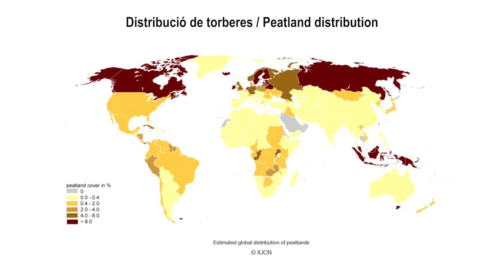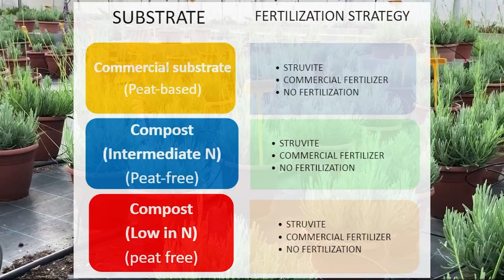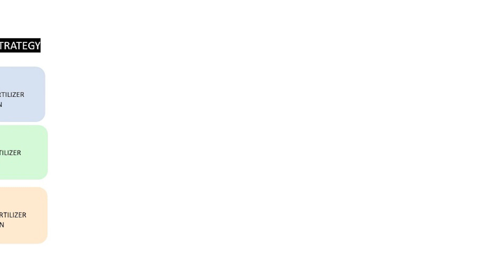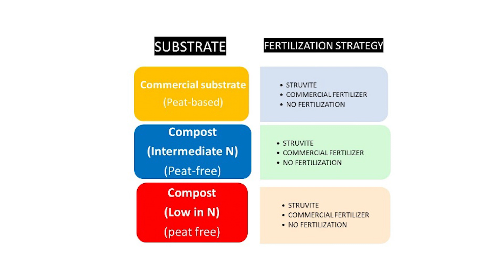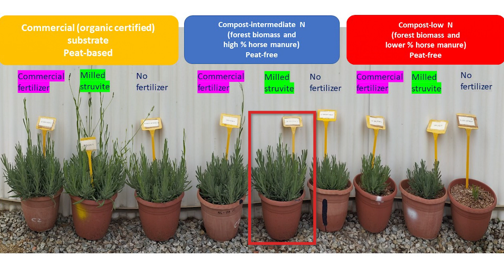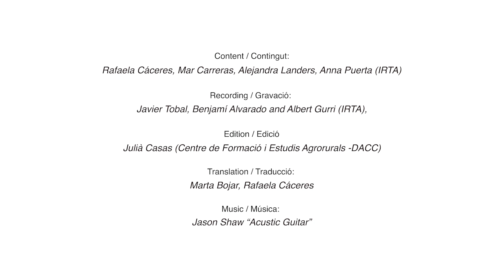Projecte Organic Plus a l'IRTA: ús de substrats alternatius a la torba en cultiu d'aromàtiques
Aquest vídeo recull els principals experiments i resultats sobre substitució de torba duts a terme a l'IRTA, en el marc del projecte Organic Plus (Vies per a l'eliminació progressiva d'insums contaminants de l'agricultura ecològica a Europa El material també ha estat elaborat amb la col·laboració del projecte LIFE ENRICH Enrich i el projecte COMdeHORT.

L’IRTA (Institut de Recerca i Tecnologia Agroalimentàries) és un institut d’investigació dedicat a la R+D+i agroalimentària en els àmbits de la producció vegetal, la producció animal, les indústries alimentàries, el medi ambient, el canvi global i l’economia agroalimentària. La transferència dels seus avenços científics contribueix a modernitzar la competitivitat i el desenvolupament sostenible dels sectors agrari, alimentari i aqüícola per proveir aliments sans i de qualitat als consumidors, així com millorar el benestar de la població. L’IRTA està adscrit al Departament d’Acció Climàtica, Alimentació i Agenda Rural (DACC) de la Generalitat de Catalunya i forma part del sistema CERCA.

Segueix-nos!